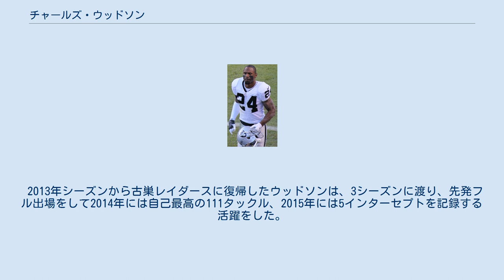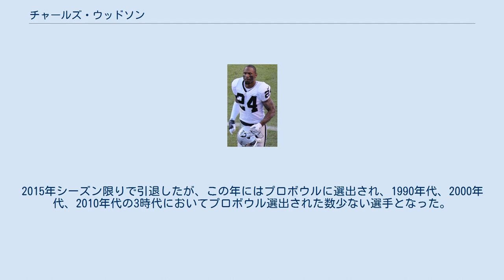チャールズ・ウッドソン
チャールズ・ウッドソン（Charles Cameron Woodson, 1976年10月7日 - ）は、アメリカ合衆国オハイオ州フリーモント出身のアメリカンフットボールの元選手である。
コーナーバック、セイフティとして、NFLのオークランド・レイダース、グリーンベイ・パッカーズで18年間プレーした。
 ミシガン大学でカレッジフットボールをプレーしたウッドソンは1997年、オフェンス、ディフェンスの両方で活躍し、チームの全米チャンピオン制覇に貢献した。
ウッドソンはこの活躍により、この年のハイズマン賞を受賞した。
 ウッドソンは、1998年のNFLドラフトでオークランド・レイダースから1巡目全体4位の指名を受け、NFL入りした。
1年目から全試合先発出場、5インターセプトの活躍をしたウッドソンは、最優秀新人守備選手、プロボウル、オールプロに選ばれた。
 2001年シーズンまでチームの中心選手として活躍したが、2002年シーズン以降、度重なる怪我に悩まされ、2005年シーズン終了後にフリーエージェントになった。
 2006年シーズンからグリーンベイ・パッカーズに移籍したウッドソンは、怪我に悩まされ思うような成績を残せなかったレイダース時代から変貌し、新人時代のような輝きを取り戻した。
 2009年シーズンには9インターセプト、3タッチダウンを記録して、NFL最優秀守備選手に選ばれ、2010年シーズンにはチームの第45回スーパーボウル制覇に貢献した。
 2013年シーズンから古巣レイダースに復帰したウッドソンは、3シーズンに渡り、先発フル出場をして2014年には自己最高の111タックル、2015年には5インターセプトを記録する活躍をした。
2015年シーズン限りで引退したが、この年にはプロボウルに選出され、1990年代、2000年代、2010年代の3時代においてプロボウル選出された数少ない選手となった。
 2021年2月、プロフットボール殿堂入りした。
 引退後はESPNの解説者を務めている。